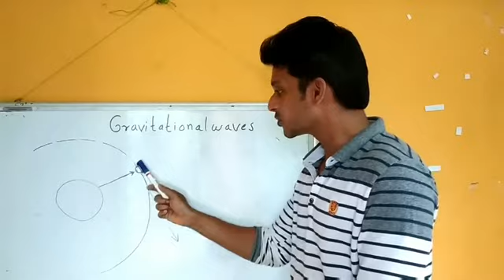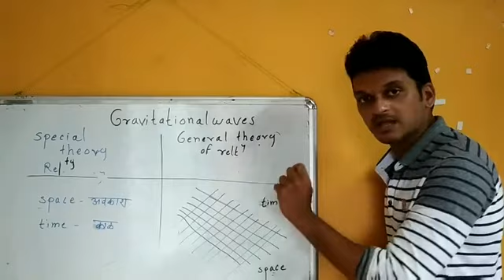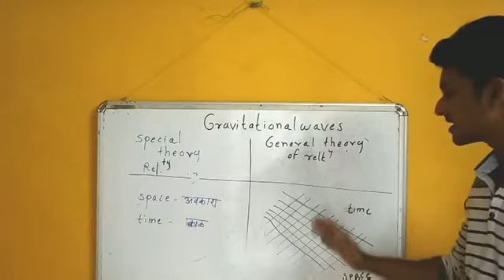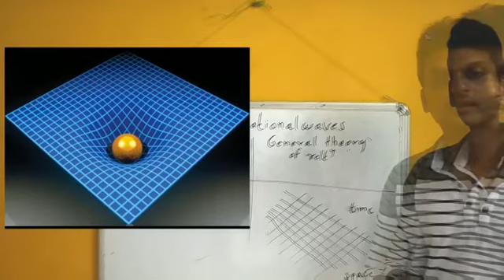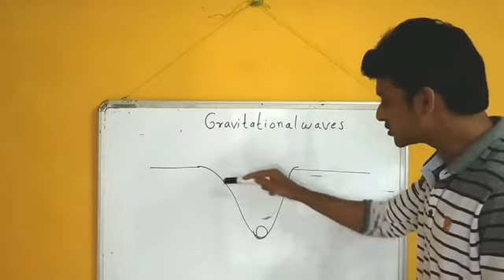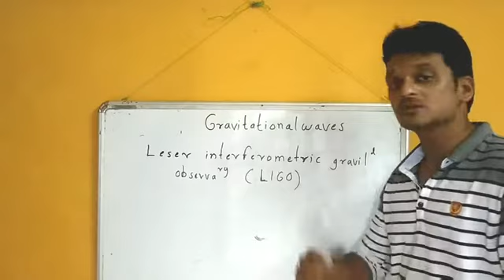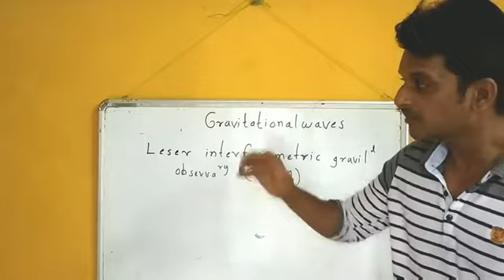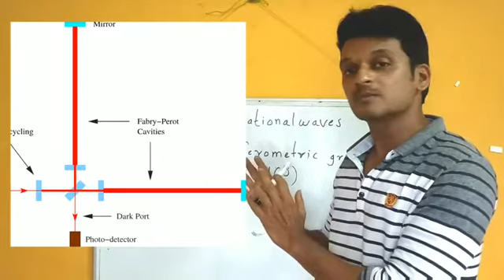Gravitational waves,10 standard .गुरुत्वीय लहरी म्हणजे नेमकं काय?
Explanation of of gravitational waves#interferometri observatory